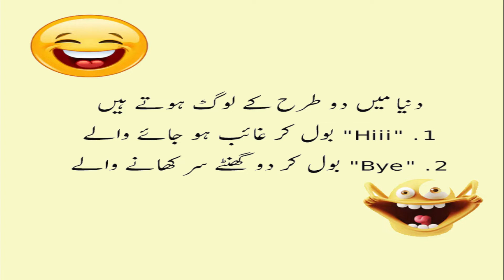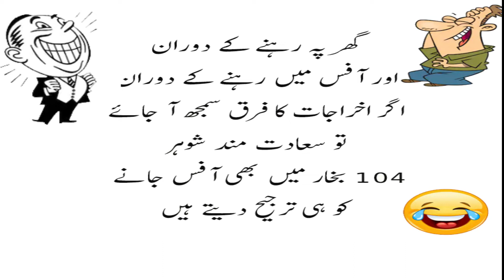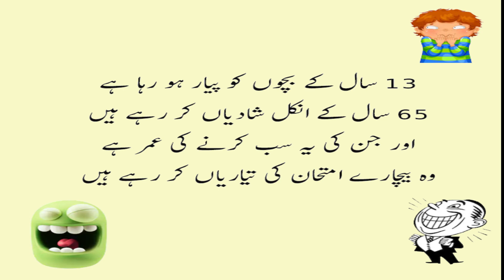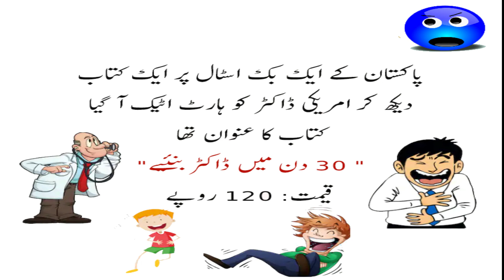Chutkule Ki Duniya | Urdu Jokes for a Good | Mazak Mazak Mein | Top Urdu Comedy Jokes | sab sihko tv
1. Chutkule Ki Duniya: Urdu Jokes for a Good Laugh
"Swagat hai aapka 'Chutkule Ki Duniya' mein! Yeh video laayi hai aapke liye sabse funny aur entertaining Urdu jokes ka collection. Hans hans ke lotpot hone ke liye tayyar ho jayiye aur enjoy kijiye Urdu comedy ka asli mazaa. Har joke aapko hasne par majboor kar dega. Video ko like aur share karna na bhooliye!"

2. Mazak Mazak Mein: Top Urdu Comedy Jokes
"Dosto, 'Mazak Mazak Mein' le aaya hai top Urdu comedy jokes ka dhamaka! Yeh video bharpur hasi aur mazaa se bhara hua hai. Aapke din ko banane ke liye aur hasi ki laharen laane ke liye, yeh Urdu jokes perfect hain. Hasne ka perfect dose aaj hi dekhiye aur enjoy kijiye. Apne doston ke saath share karein aur hansi failayein!"

3. Sab Sihko TV
"Sab Sihko TV mein aapka swagat hai! Hum laate hain aapke liye mazedaar Urdu jokes aur chutkule jo aapko hasne par majboor kar denge. Har joke carefully select kiya gaya hai taake aapke chehre par hasi aajaaye. Hasne ka koi chance miss na karein, Sab Sihko TV ke saath!"

Script Writer -  umeer
Producer -  umeer
Camera Man -  umeer
Editor -  umeer
Actors - umeer

Chutkule Ki Duniya
Urdu Jokes for a Good
Mazak Mazak Mein
Top Urdu Comedy Jokes
Entertainment
Urdu jokes
New Urdu jokes
Funny Urdu jokes
Urdu comedy
Desi humor
Pakistani jokes
Hilarious Urdu videos
Laughter guaranteed
Best Urdu jokes
Comedy clips in Urdu
lateefay
urdu lateefa
lateefa
New Urdu Jokes
mazahiya lateefay
ganday lateefay
funny lateefay
sab sihko tv
umeer vlog
Naye Urdu Lateefay
Hansne Ka Dose